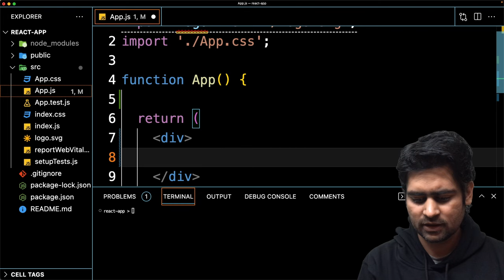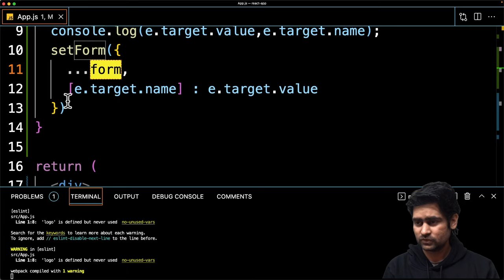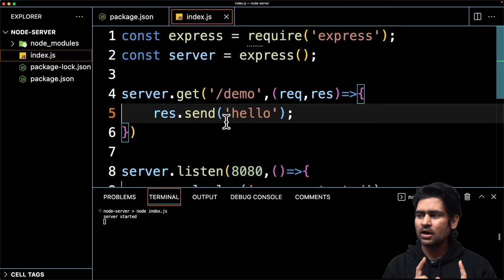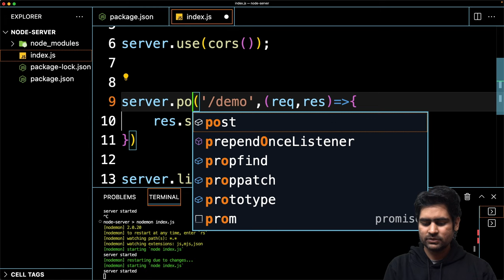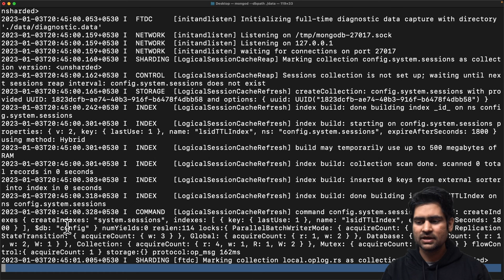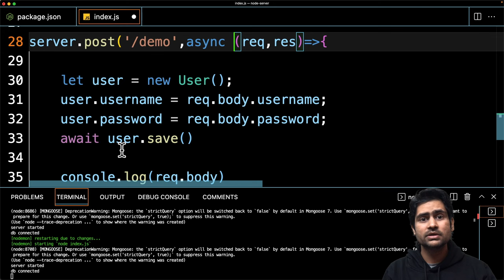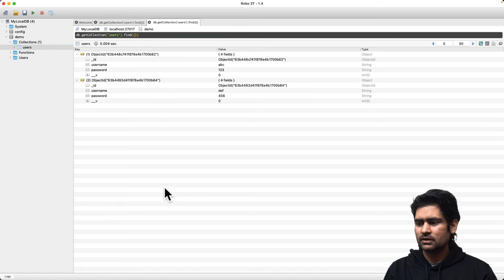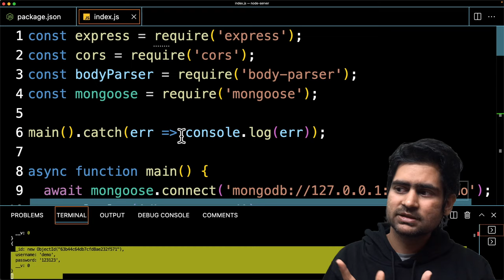Connect REACT to NODE js MONGODB in one video (in Hindi)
Connect React App to Node js / express backend with MongoDB as database. We will use mongoose for easy DB connectivity. We will create some REST API and use them.